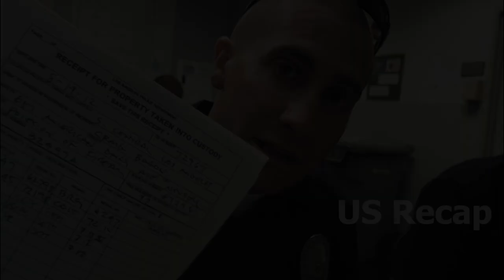They attach small cameras to their uniforms, much to the dismay of their peers and superiors